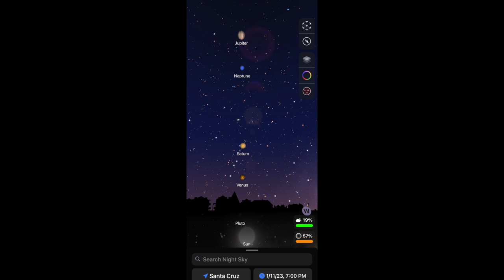Aruba 2023 - Scuba-Spearfishing